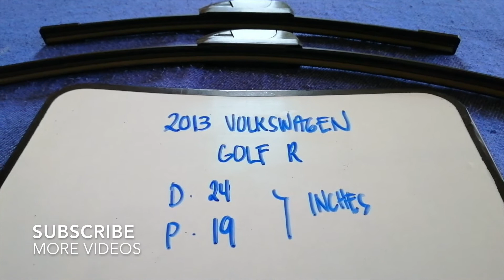🚗 🚕 2013 Volkswagen Golf R Wiper Blade Replacement Size 🔴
2013 Volkswagen Golf R Wiper Blade Replacement Size

2013 Volkswagen Golf R Wiper Blade Replacement Size

Volkswagen is a German automaker founded in 1937 by the German Labour Front, known for the iconic Beetle and headquartered in Wolfsburg. It is the flagship brand of the Volkswagen Group, the largest automaker by worldwide sales in 2016 and 2017.[2] The group's biggest market is in China, which delivers 40% of its sales and profits.